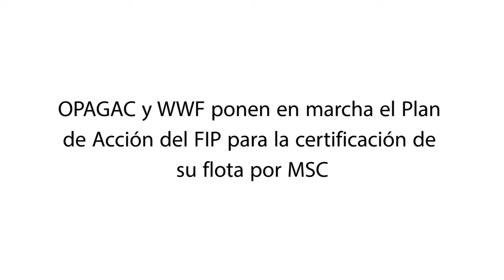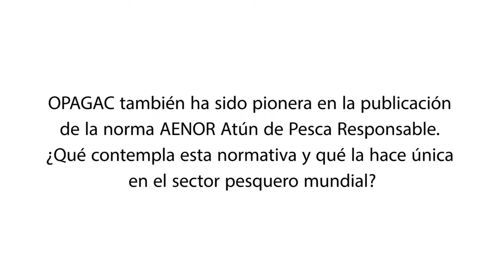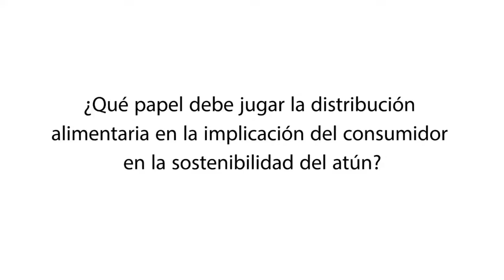Julio Morón Director Gerente OPAGAC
Con el Proyecto de Mejora de Pesquería (FIP) y la publicación de la norma AENOR de Atún de Pesca Responsable (APR), la flota atunera española lidera los esfuerzos de sostenibilidad y responsabilidad social a escala global.